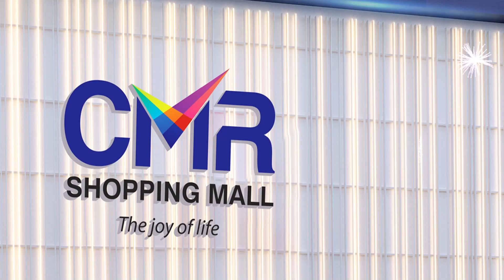జనసేనలోకి వంగా గీత..? |Vanga Geetha To Join Janasena.? |Pawan Kalyan | AP Elections@SumanTvKakinada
Watch►జనసేనలోకి వంగా గీత..? | Vanga Geetha To Join Janasena..? | Pawan Kalyan | AP Elections 2024 | Pithapuram @SumanTvKakinada